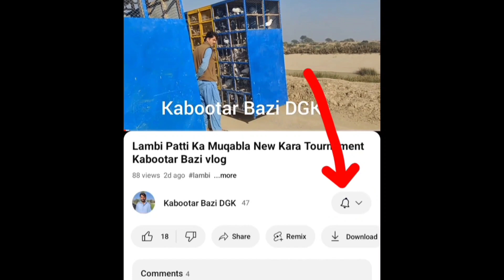High Flying Pigeons Tournament Video - Pigeons Tournament new video Lambi Patti Kabootar DGK